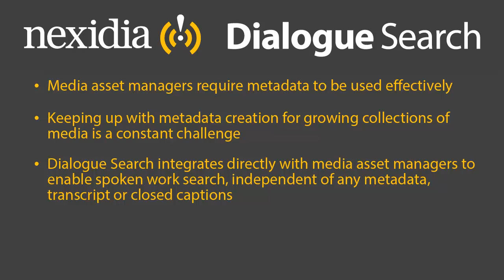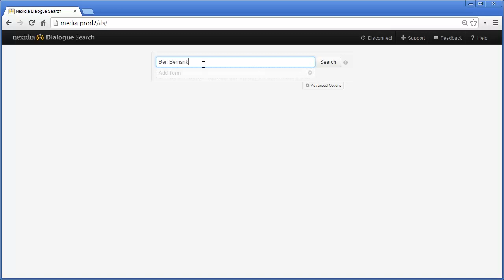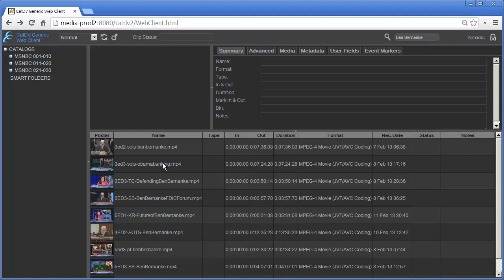Nexidia Dialogue Search CatDV Integration Demo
In this video, we will explore Nexidia Dialogue Search's integration with SquareBox Systems' CatDV media asset manager.